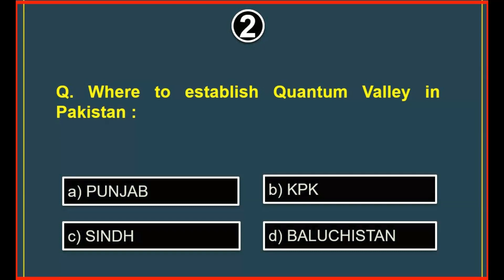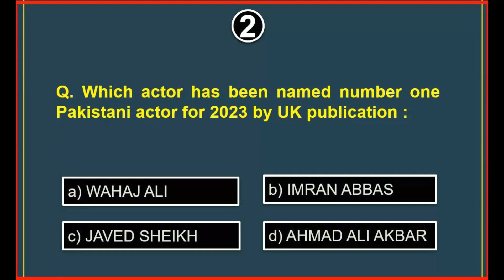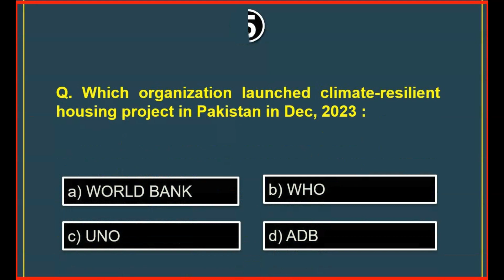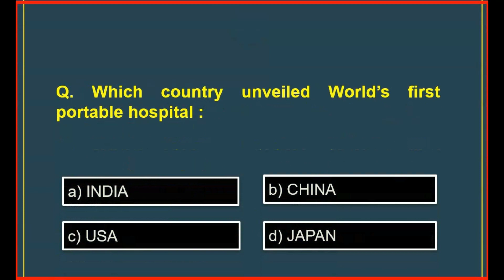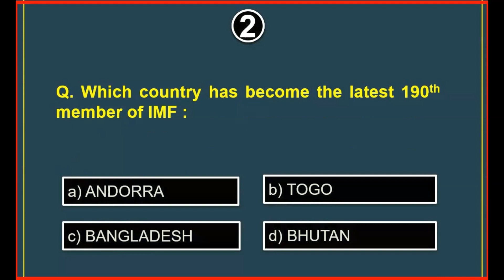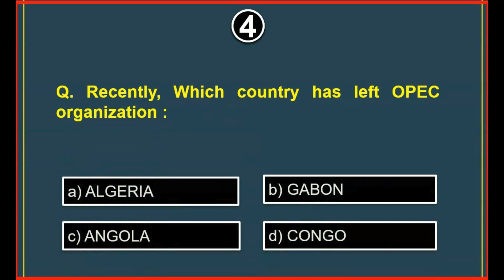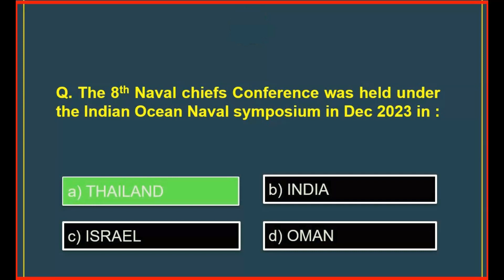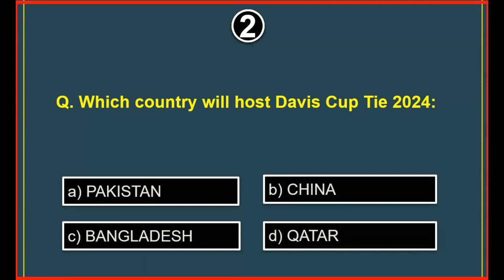25 December To 31 December 2023 | Current Affairs Mcqs | Week 52 Of 52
25 December to 31December 2023 Weekly Current Affairs | Week 52 of 52 Current Affairs National & Int. Weekly Current Affairs Mcqs for the Month of December, starting from 25 December to 31 December, 2023. Here are top mcqs.
Weekly current affairs for all competitive exam
52nd week of 2023
4th week of December 2023
current Affairs from 18 December to 24 December, 2023